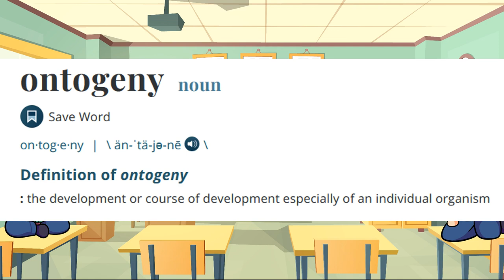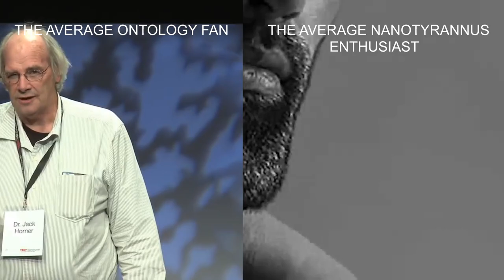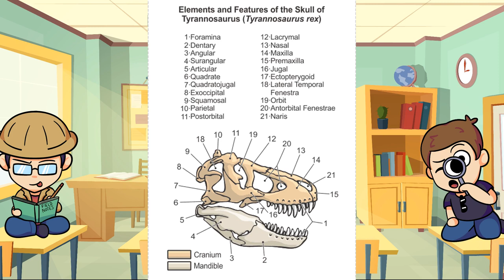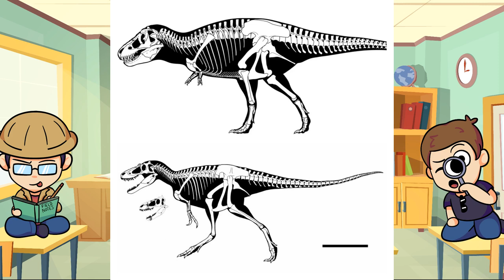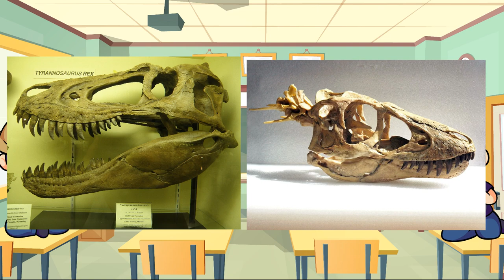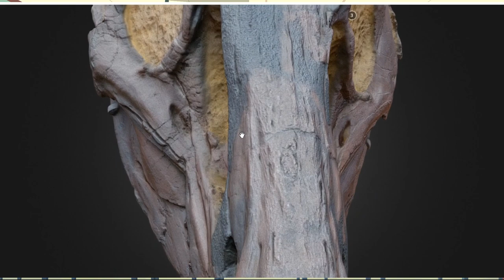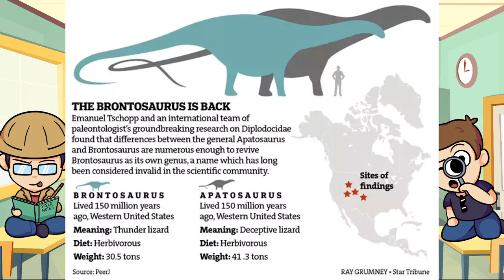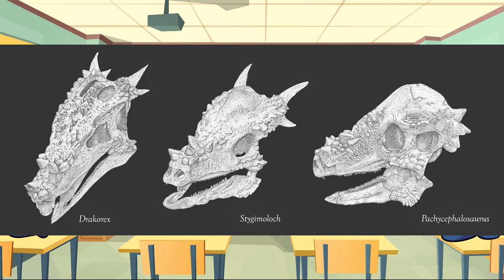The Nanotyrannus Theory and It's Role in Paleontology | TriloBITS EP: 11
Join Carl and Josh in today's episode of TriloBITS where they discuss speciation and ontogeny in paleontology. They also diss Jack Horner, so you know it'll be a good time!

Please ignore these words, they are just here to help promote the videos.